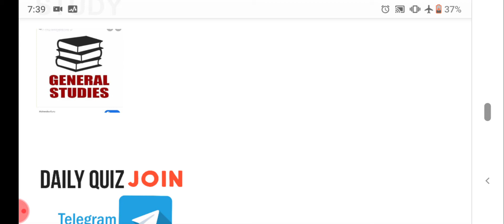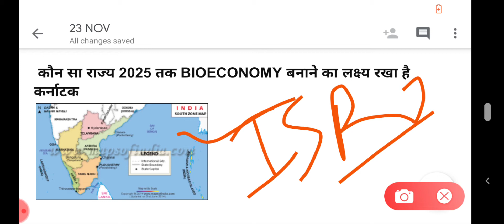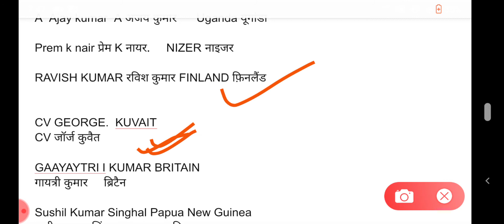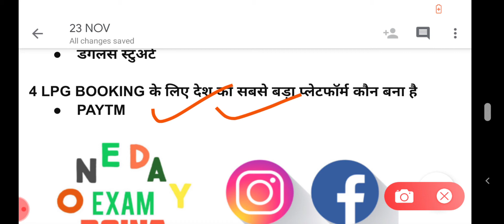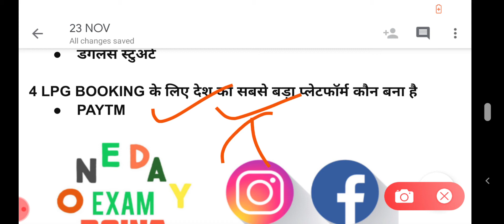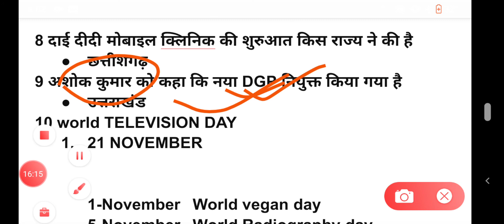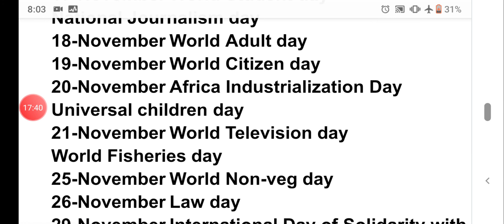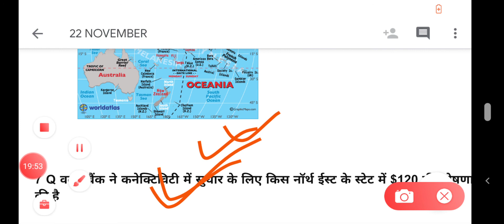23_NOVEMBER_CURRENT_AFFAIRS,DAILY_CURRENT_AFFAIRS